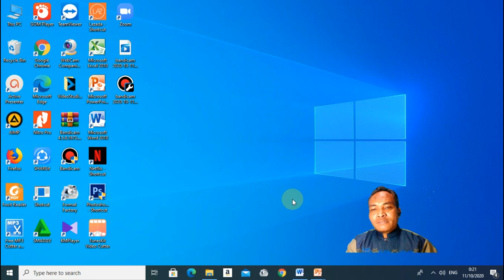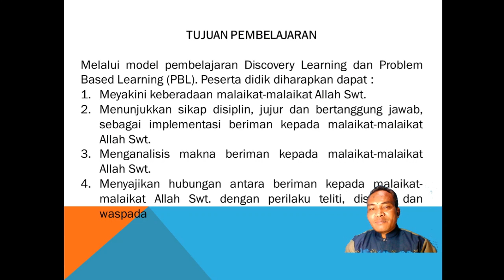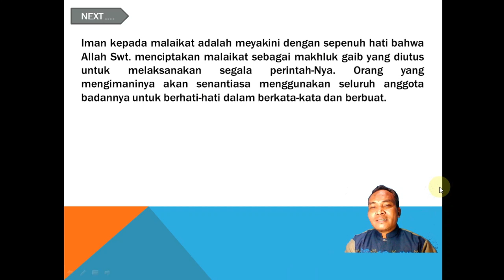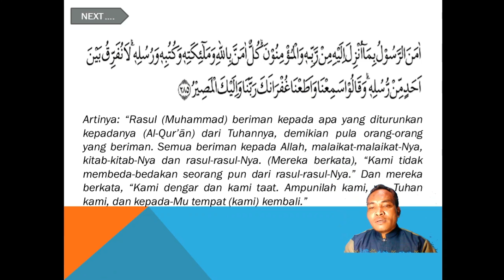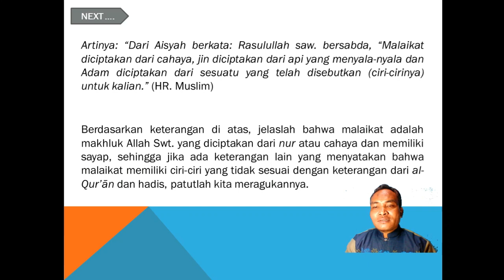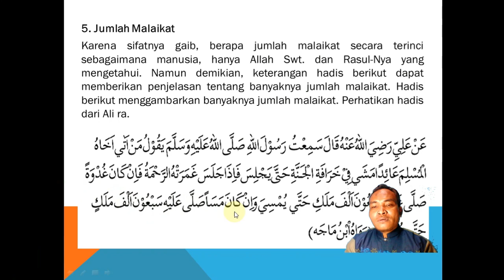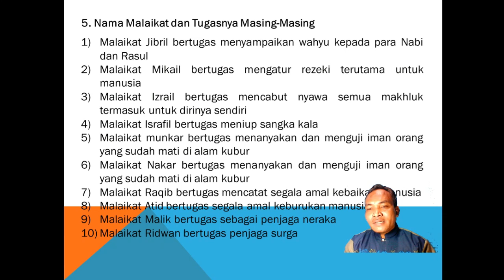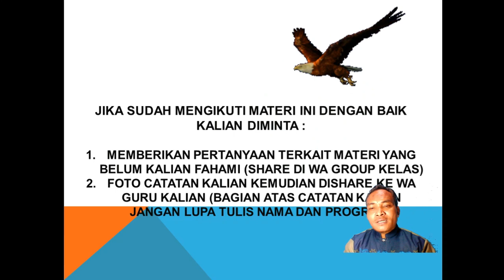Materi Pembelajaran Daring PAI SMA/SMK Kelas X tentang Malaikat Selalu Bersamaku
Materi pembelajaran daring PAI Kelas X SMA/SMK tentang Malaikat Selalu Bersamaku. Materi Pembelajaran PAI ini khusus Kelas X Semester Ganjil